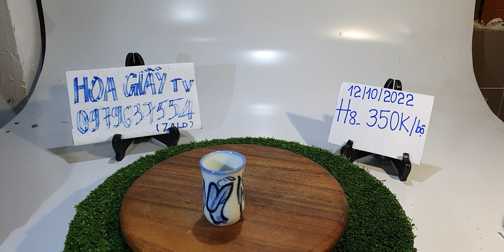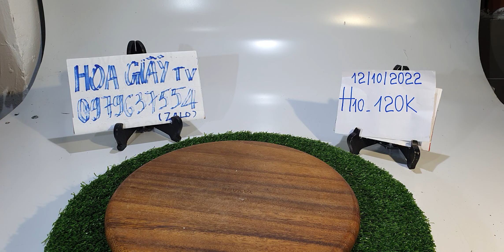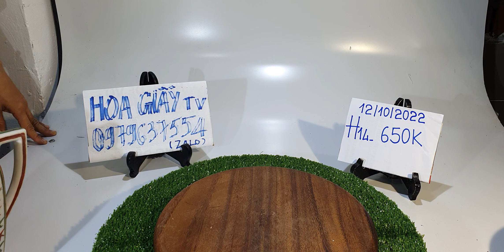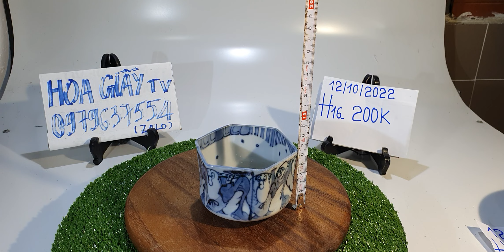Gốm sứ Nhật sưu tầm và gia dụng, ngày 12/10/2022 (phần 1), Hoa Giấy Tv, đt 0979637554 (zalo).